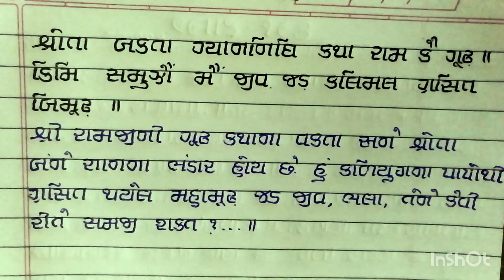શ્રી રામચરિત માનસ રામાયણ (શ્લોક : ૧૯૫)(૭૫ મો દિવસ)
# સંપૂર્ણ રામાયણ
# શ્રી તુલસીદાસ કૃત શ્રી રામચરિત માનસ
# પ્રથમ સોપાન
# બાલકાંડ
#  દરરોજ રામાયણ નાં પાઠ શ્લોક સાથે ગુજરાતી માં
# (શ્લોક :૧૯૫)